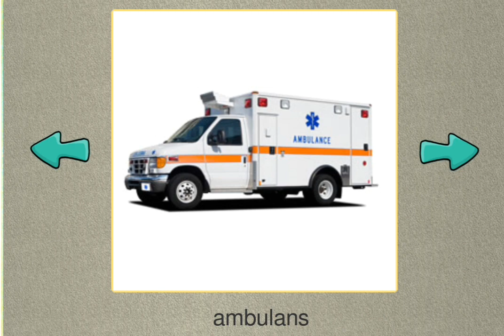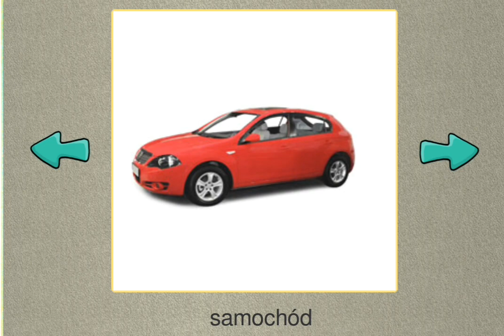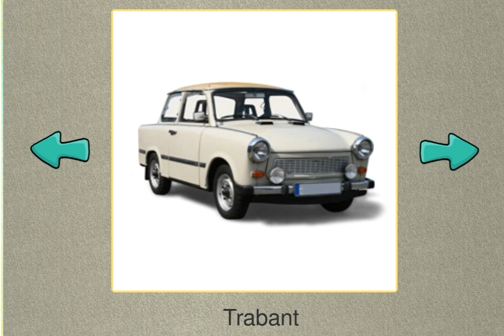Let's Play • Edukacyjne gry dla dzieci • po Polsku, Nauka nazw pojazdów, bajki, Gry dla dzieci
Edukacyjne gry dla dzieci - Karty do nauki. Gry edukacyjne dla dzieci po polsku.

Edukacyjne gry dla dzieci - Karty do nauki.
Kompletny zestaw kart do nauki dla małych dzieci to wiele godzin świetnej zabawy. Tematyka został starannie opracowana pod nadzorem nauczycieli szkoły podstawowej. Ilustracje stanowią piekne zdjęcia, a tekst czytany jest miłym kobiecym głosem.

Pierwsze sześć lekcji jest całkowicie bezpłatne, pozostałe kosztują w sumie 13,99 zł.

Zestawy kart:
1) Kolory
2) Dzikie zwierzęta
3) Muzyka, instrumenty
4) Zwierzęta domowe
5) Owoce
6) Zwierzęta leśne
7) Liczby od 0 do 10
8) Czynności
9) Dyscypliny sportowe i sportowcy
10) Szkoła
11) Liczby 11-20
12) Liczby 10, 100, 1000
13) Warzywa
14) Zawody
15) Środki transportu
16) Szpital
17) Obuwie
18) Narzędzia i sprzęt ogrodniczy
19) Ludzie i ubiory
20) Narciarstwo
21) Owoce 2
22) Warzywa 2
23) Kwiaty
24) Zwierzęta Polski (Europy)
25) Rośliny (kwiaty łąk)
26) Drzewa (kwiaty)
27) Drzewa (liście)
28) Samochody
29) Morze

Zawiera quiz dźwiękowy i wykaz wszystkich kart (świetne gry dla dzieci)